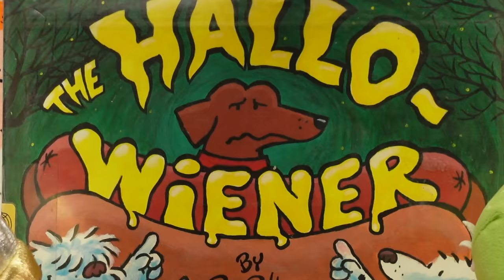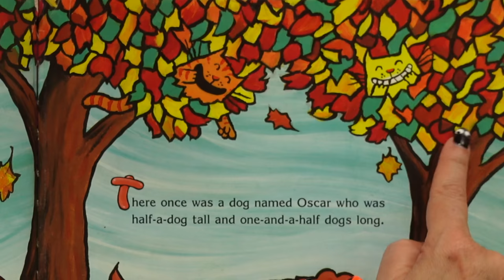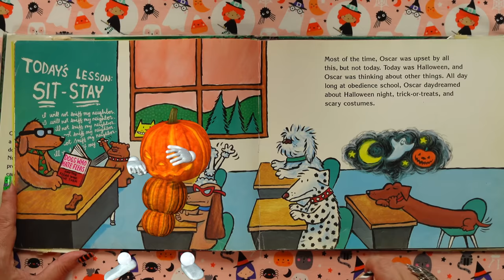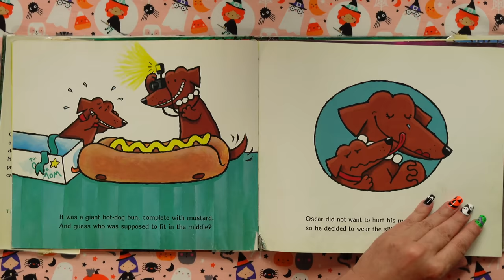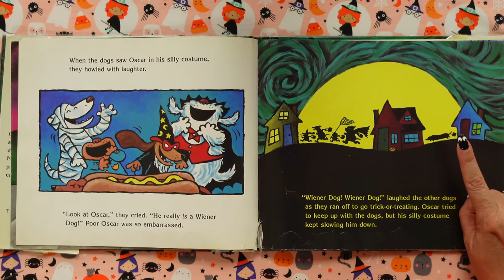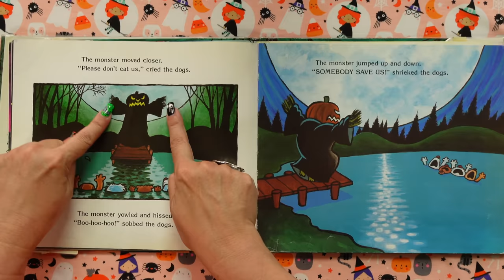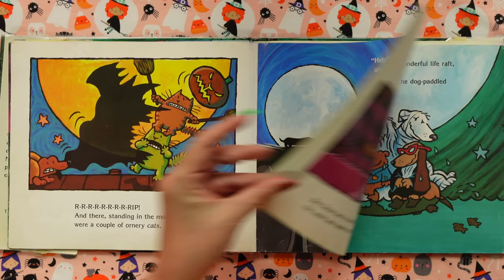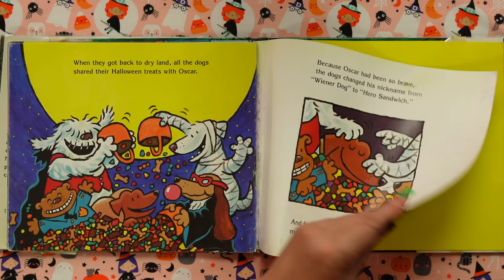The HALLOWiener | Halloween for kids | bullying read aloud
Kids Books: The HALLOWiener read aloud for children is about a little dog with a big bullying problem! All the dogs make fun of Oscar for being different. But on Halloween, Oscar shows he's a brave hero, and HalloWIENER becomes a HalloWINNER. KidTime StoryTime is going trick or treating and learning that the real treat -- is appreciating people (and wiener dogs) for exactly who they are, including their differences.

Written by Dav Pilkey, creator of the New York Times bestselling Dog Man and Captain Underpants series. This story is a modern classic beloved by kids and named a "Teachers Pick" on Amazon for its message about bullying, appreciation, kindness and goodness.

0:37 Going to the dogs
1:47 What is a Dachshund?
6:51 frank has 2 meanings
12:42 Moral of the story